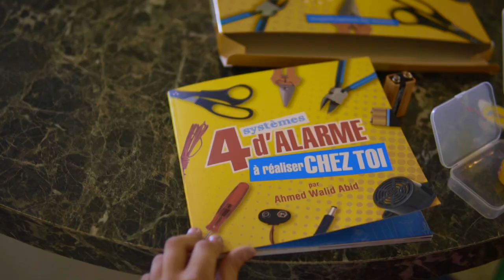4 systèmes d'alarme à réaliser chez toi J ING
Comment construire votre propre système d'alarme?
Livraison GRATUITE seulement sur Tunis

mot clef pricncipal, suivi sur la ligne suivante de l’adresse complète de cette vidéo youtube